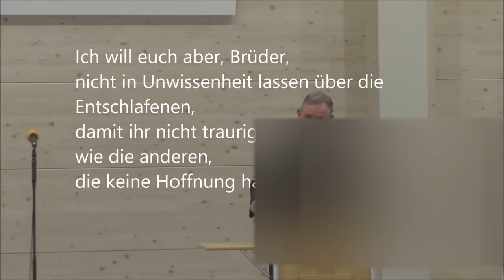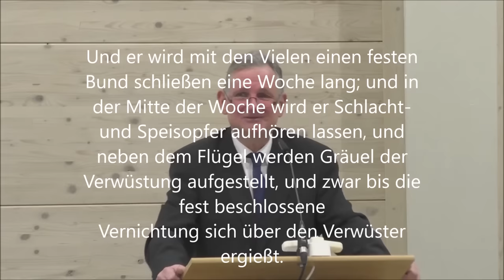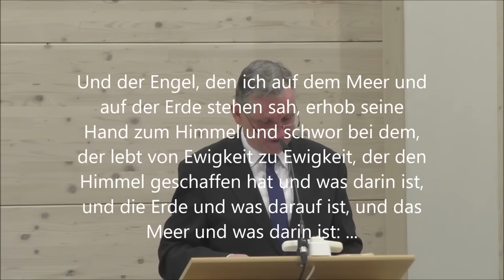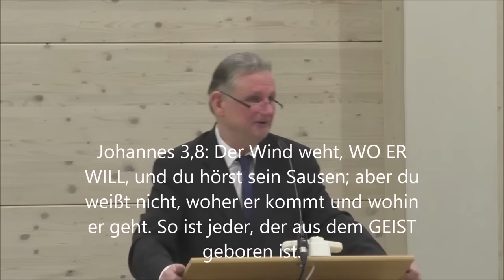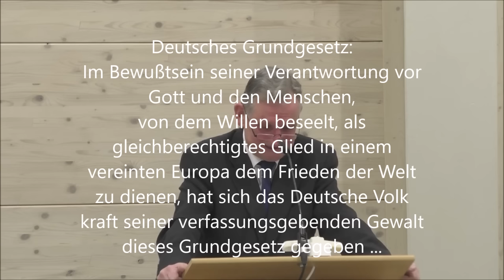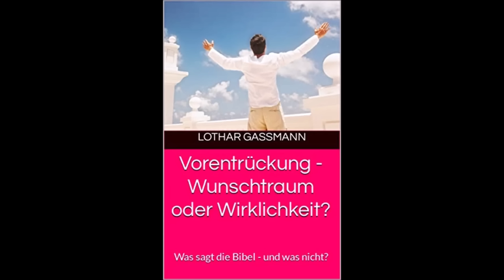DIE LETZTE POSAUNE und die ENTRÜCKUNG DER GEMEINDE DES HERRN JESUS. Von Dr. Lothar Gassmann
Die Entrückung ist die Hinwegnahme der gläubigen, geretteten Christen von dieser Erde zum HERRN in Sein Reich. Diese geschieht zeitgleich mit der Auferweckung der früheren Generationen von Christen, die bereits verstorben sind. Gemeinsam werden wir beim Herrn Jesus sein und Ihn loben und preisen in Ewigkeit. Freust Du Dich darauf? Ganz wichtig: Die Bibel spricht davon, dass wir den genauen Zeitpunkt, wann dies geschieht, nicht wissen können. Daher sollen wir immer bereit und wachsam sein. Höre hier eine Lehrpredigt mit seelsorgerlichem und evangelistischem Akzent. Hilfreiche Bücher findest Du im Selbstverlag von Dr. Lothar Gassmann